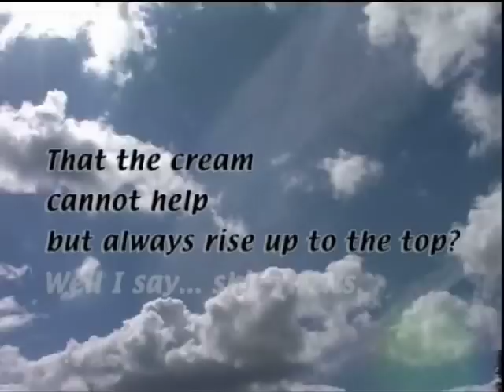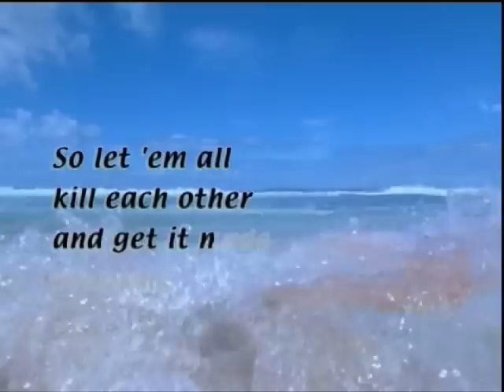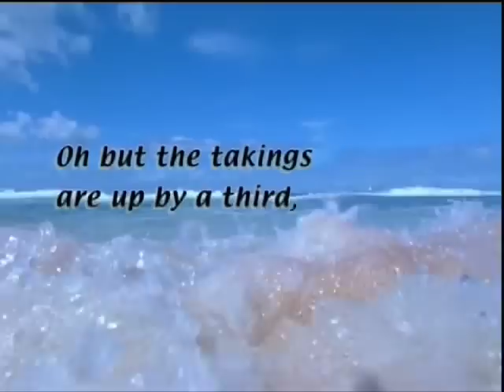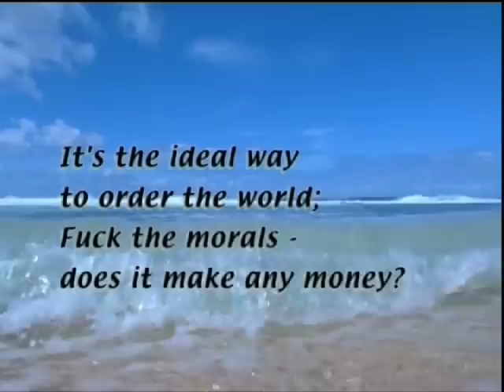Jarvis - Running The World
Jarvis - Running The World - Lyrics

Well did you hear, there's a natural order
Those most deserving will end up with the most
That the cream cannot help but always rise up to the top
Well I say, "Sh*t floats"

If you thought things had changed
Friend, you'd better think again
Bluntly put, in the fewest of words:
C*nts are still running the world

Now the working classes are obsolete
They are surplus to society's needs
So let 'em all kill each other
And get it made overseas.
That's the word, don't you know
From the guys that's running the show
Let's be perfectly clear boys and girls,

Oh feed your children on crayfish and lobster tails,
Find a school near the top of the league
In theory I respect your right to exist
I will kill you if you move in next to me
Ah, it stinks, it s*cks, it's anthropologically unjust
Oh, but the takings are up by a third, oh so

The free market is perfectly natural
Do you think that I'm some kind of dummy?
It's the ideal way to order the world
"F*ck the morals, does it make any money?"
And if you don't like it, then leave
Or use your right to protest on the street.
Yeah use your right, but don't imagine that it's heard